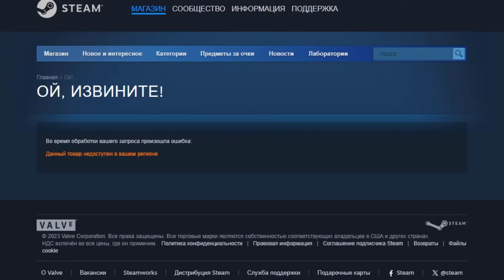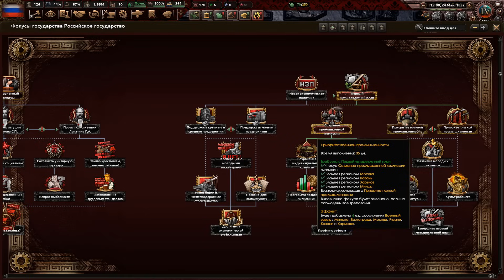ЧТО БУДЕТ С ВИЗАНТИЕЙ? - HOI4: Age of the Steam Maсhines - Пушкинская Россия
Прохождение - монтаж за Российское Государство в Hearts of Iron 4 с модом Age of the Steam Maсhines, который переносит нас в середину XIX века в альтернативную нашей вселенную, в которой технологический прогресс свернул "немного" в другую сторону.
Основными отличиями от нашей вселенной будет то, что Византия устояла под натиском турок и сохранила контроль над проливами, позволив тем самым Европе более активно торговать с Азией. В свою очередь, иное положение дел на Балканах и в Анатолии не позволило состояться экспедиции Колумба и открытие земель Нового света состоялось лишь в конце XVIII века. Россия же долгое время справлялась со всеми невзгодами и проблемами, но сейчас она находится в наиболее уязвимом положении. Эпоха правления Пущина подходит к концу, а Пруссия вместе с Ромеей (Византией) усиливаются и угрожают стабильности России и Европы в целом. Учитывая зависимость от импортных товаров и отголоски крепостного права, на данный момент не ясно, что ждет Петроград дальше. Лишь время покажет, сможет ли страна выжить в новых условиях или навсегда растворится в пучине истории